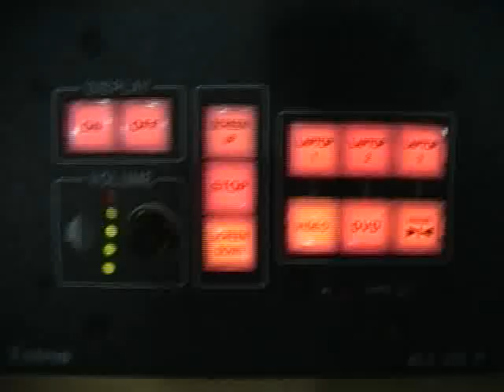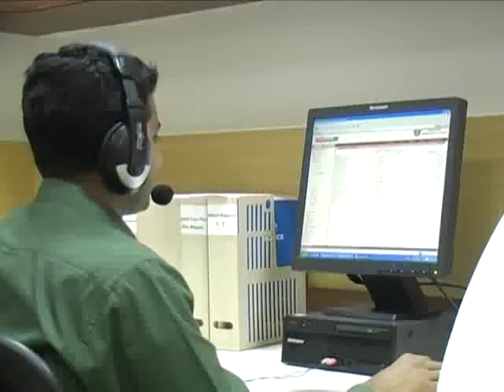Bangalore Management Academy (BMA)